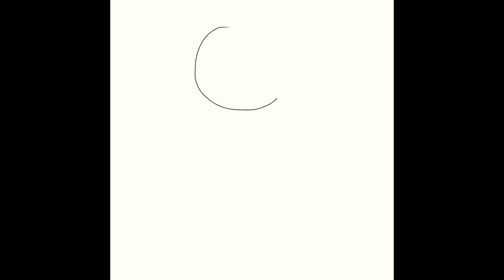Anime Character Design | Cheia the Cheetah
Welcome guys, this is Cheia she’s a "African" Cheetah...she's member of the Torra sub-race, and captain of the Mamia Tribes Savanna Rangers; you could think of them as the tribes police department and or S.W.A.T. Cheia's fast, agile, and always ready to leap into action. Like all Cheetahs she's quick maxing out at 75 MPH (miles per hour) a course this is only temporary. She can hold that speed for a few minutes before needing a rest, but that never stops her from taking down her target.